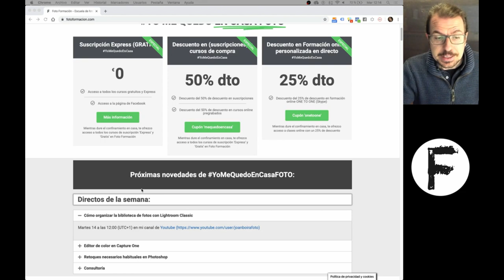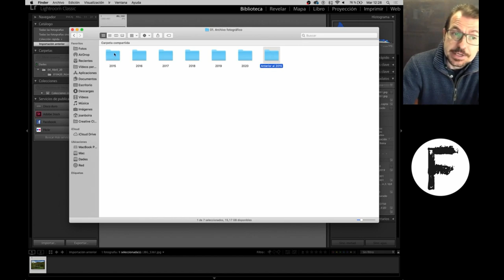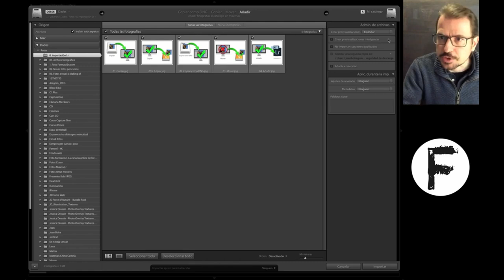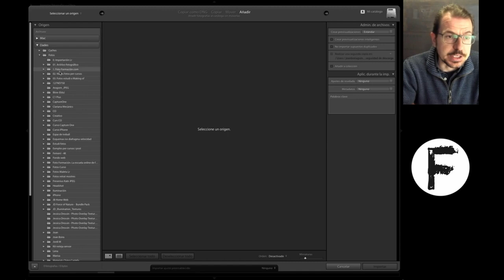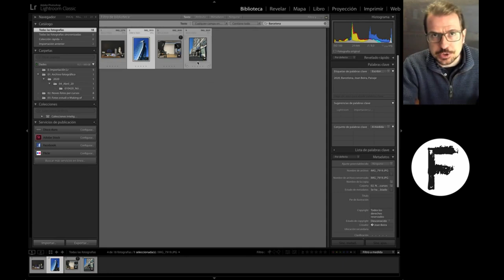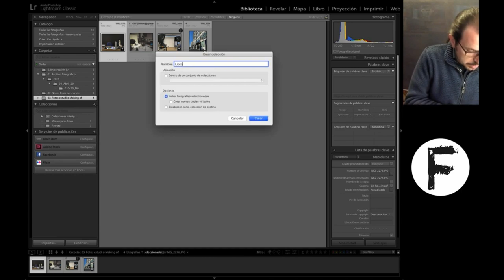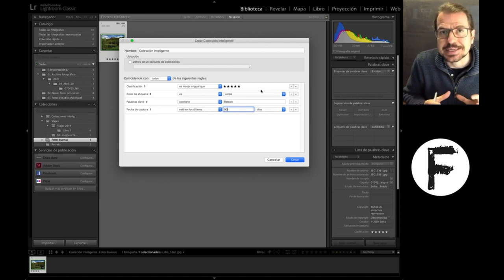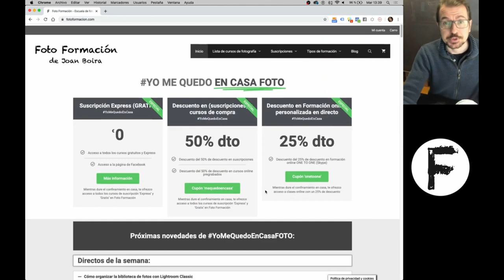Como organizar la biblioteca de fotos con Lightroom Classic YoMeQuedoEnCasaFOTO. Lunes 014.04.20